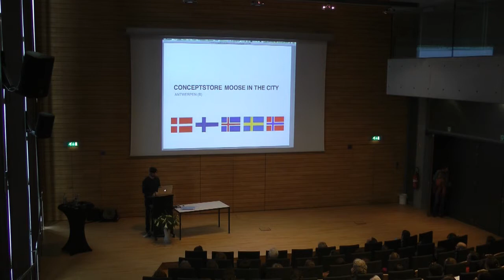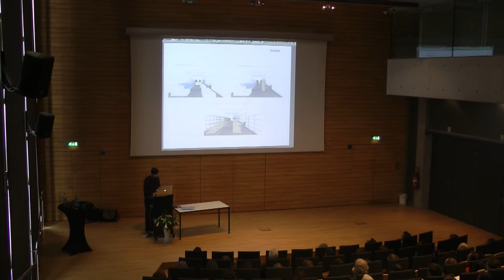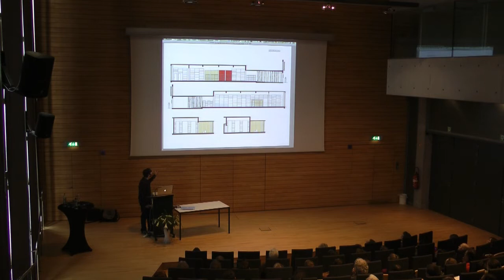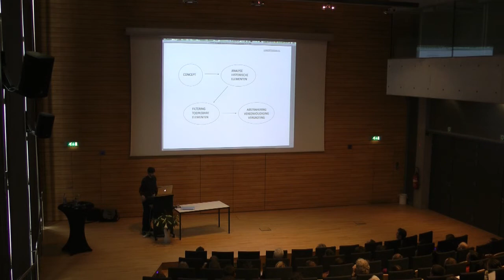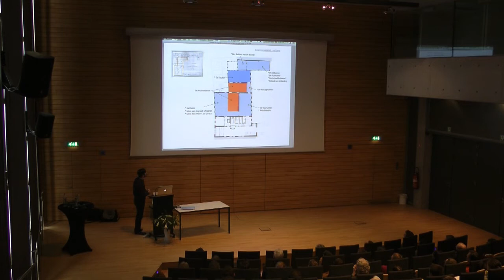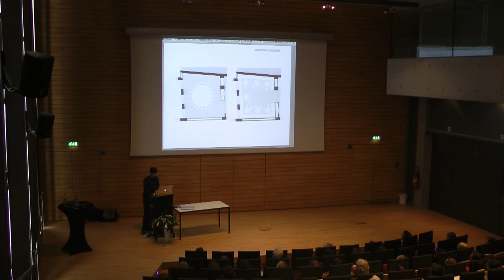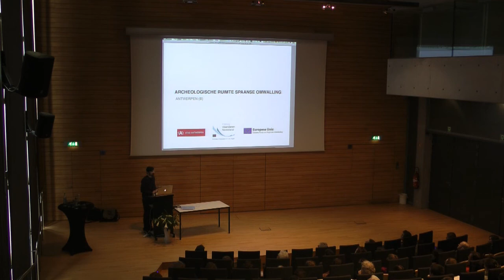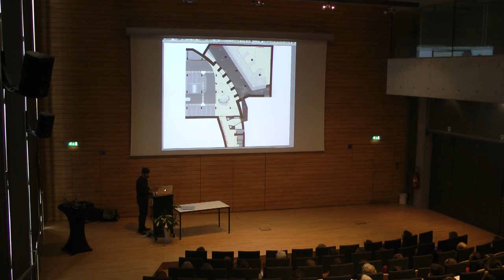Lezing door Jan Geysen (PUUR interieurarchitecten, VW Gebruikersdagen 2012)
Op 8 maart 2012 gaf Jan Geysen een lezing over het werk en de visie van zijn bureau, PUUR interieurarchitecten. Deze lezing werd georganiseerd tijdens de Vectorworks Gebruikersdagen 2012 in Mechelen.